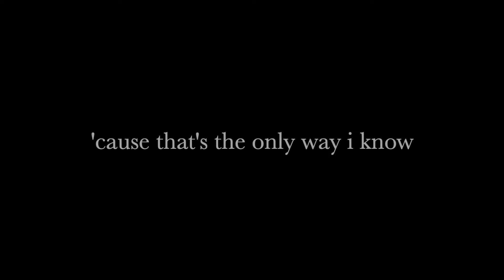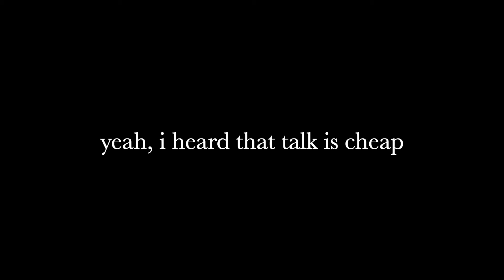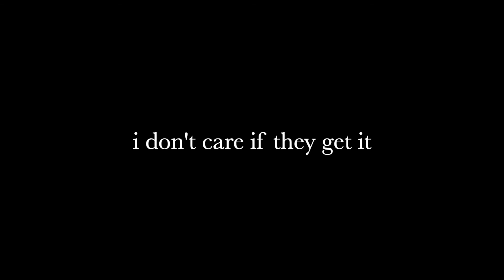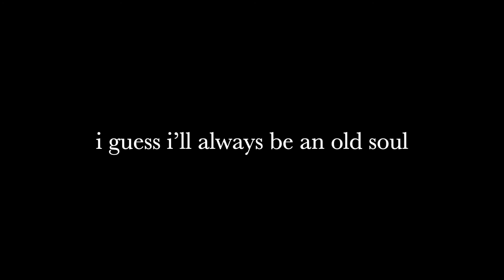Old Soul by Zola Simone (Lyrics)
Zola Simone: IG @theofficialzola